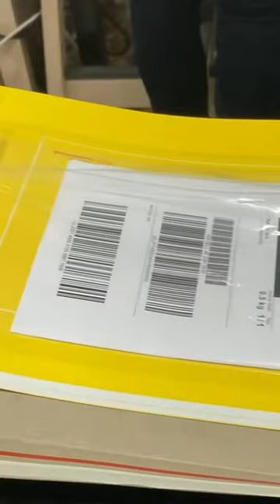“Karl on the Camino“ Waschii® newsletter 21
Hello Waschii fans!

Karl Worley here ..

I'm on the Camino in Portugal right ..now just crossed over into Spain ..and as luck would have it I was speaking with Eric a few weeks ago I asked if the Waschii would be out by the time I was here.. and he graciously sent one to my hotel and so I've been able to use it for a few days !

I have to say I cannot wait for this thing to hit the market!

It's fantastic !!

This is my second Camino and I always wash my clothing in either the bathtub... or the sink.. and this thing has been fantastic to be able to throw my clothes in.. shoot maybe a half of a squirt of shampoo in... Jiggle It around... swish it up and down.. rinse it out... it's been perfect!

Absolutely amazing! .

The day that it actually arrived to the hotel where it was.. I had sat in chocolate on one of my rest stops.. and I was really thinking that I was going to have to leave my shorts there and find some new shorts...I threw it in the Waschii, put some water in it... a little soap... let it sit for about an hour... agitating it every 15-20 minutes.. poured it out, rinsed it really well, agitated in the bag... and amazingly enough every bit of chocolate came out of my shorts!!!

So from that point on it's been a miracle!!

Yesterday I ran into some rain on the way in and I actually stuck my phone in here!! and it kept it from getting wet !!

I can't wait for you guys to see this thing, as a fellow fan.. I've been a member of the group for a few months and I have to say that that I don't know what I was expecting... I was expecting a good product.. because Eric's taken so much time with getting it to market.. and so much care.. it's exceeded my expectations and I cannot wait to use it the rest of the way in to Santiago!!

Thank you Eric,

Thanks again

bye-bye